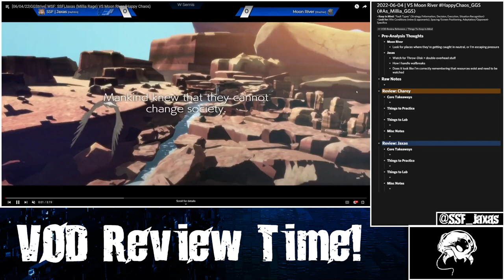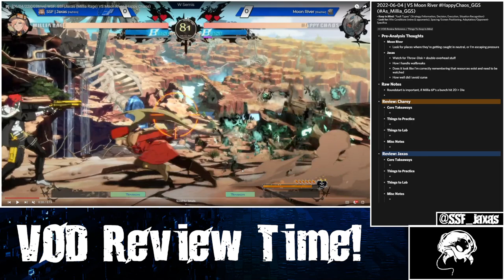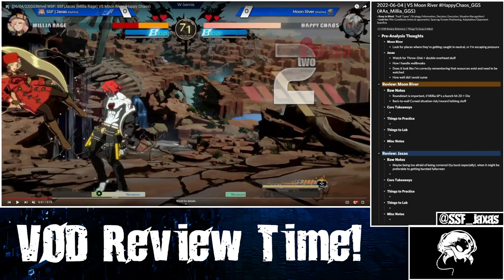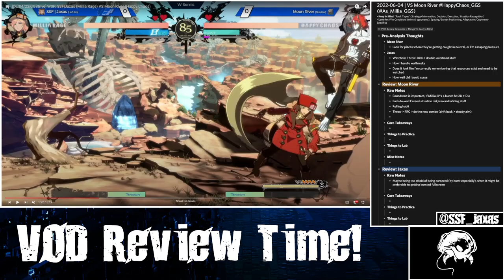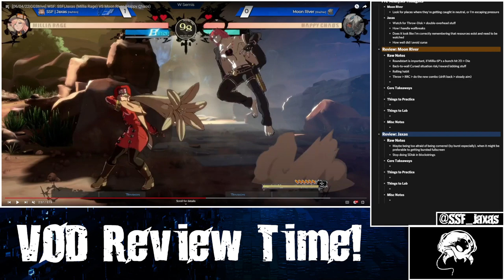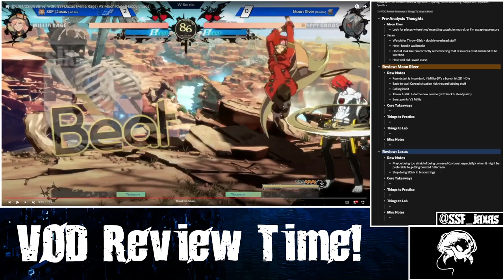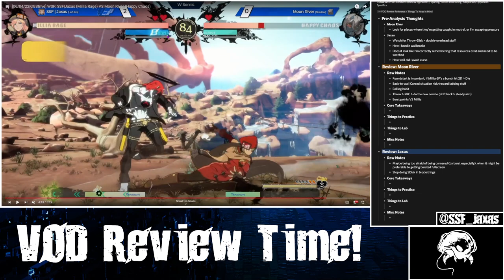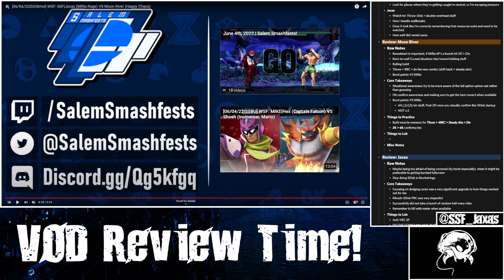[06/04/22] GG Strive | SSF Match: SSF|Jaxas (Millia) VS Moon River (Happy Chaos)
A (test-run of a) group VOD-Review!